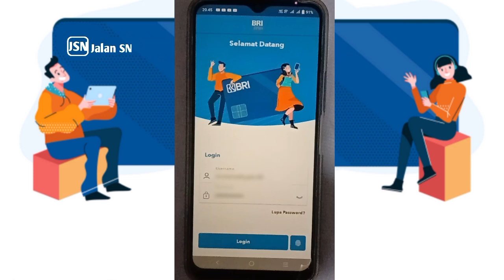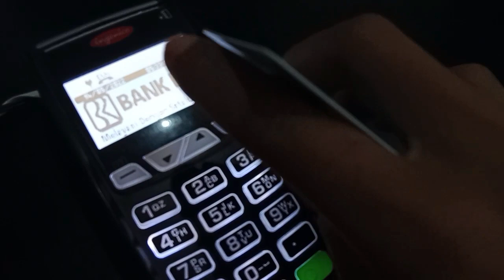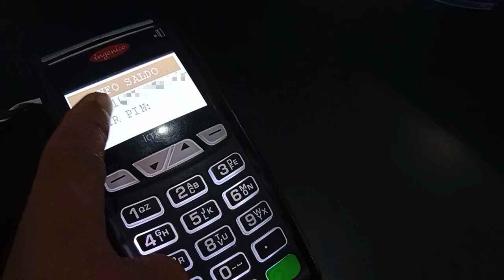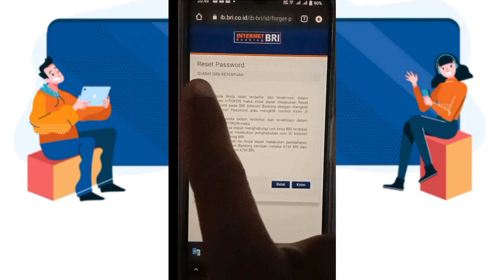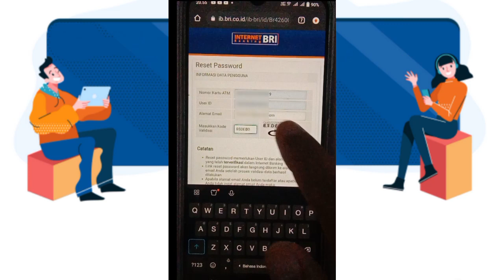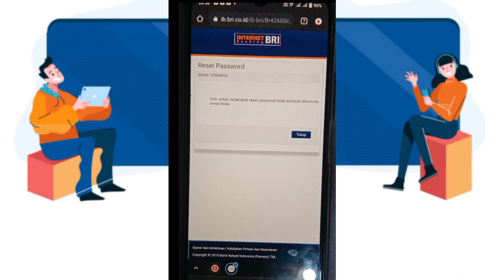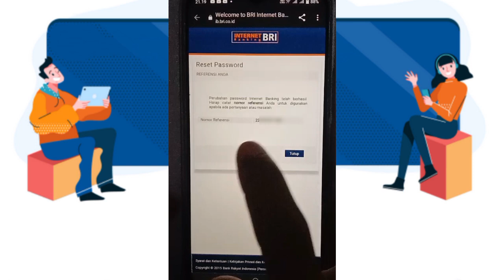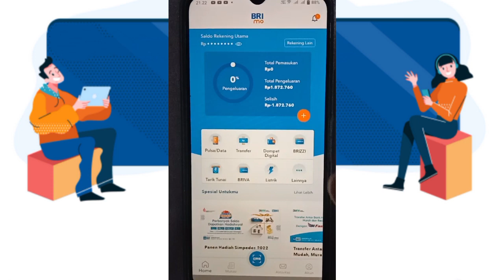Cara Mengatasi Brimo Terblokir Nomor Kartu ATM Hilang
Oke sobat Jalan SN, semoga kalian semua sehat selalu
Di video kalian ini saya akan bagikan ke sobat ku semua yang mengalami akun brimo Terbelokir dan nomor di kartu ATM nya hilang
cara mengatasi akun brimo terblokir dan nomor kartu atm yang kehapus sangat mudah sekali selama kartu ATM sobat masih bisa di gunakan sobat bisa mengatasi akun brimo terblokir yang hilang nomor kartu Atm

Dan untuk cara mengatasi brimo yang terblokir tanpa kartu atm tidak bisa, Sobat harus ke kantor bri dulu untuk buat kartu ATM

Oke sobat ku semoga video ini bermanfaat